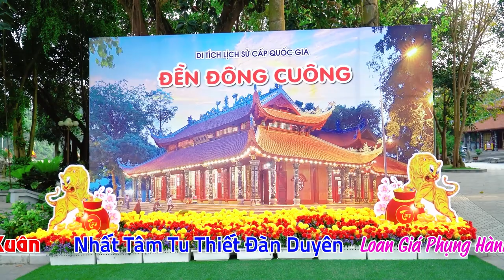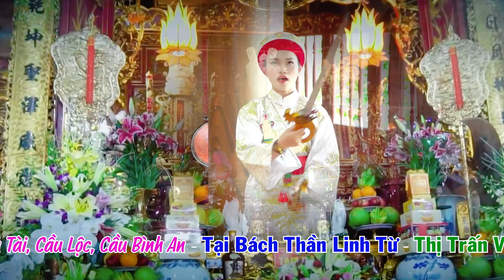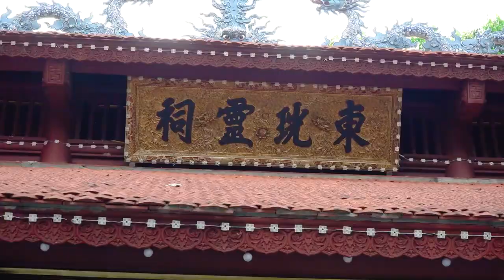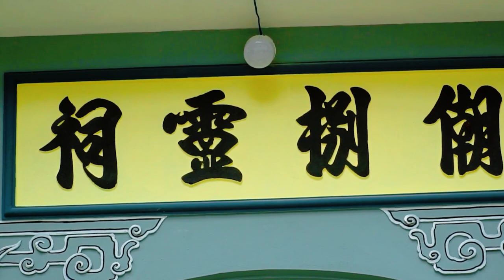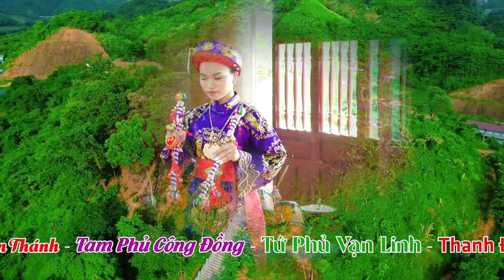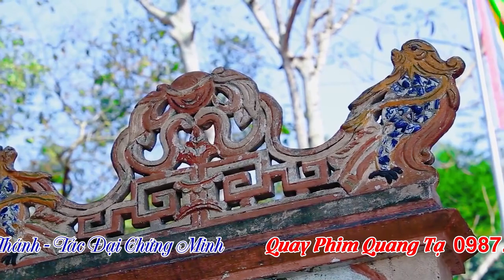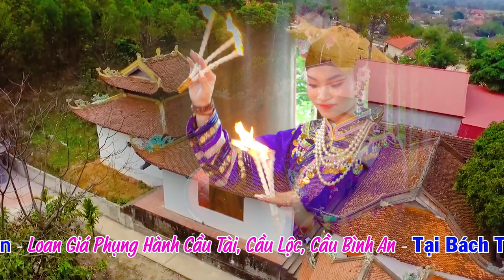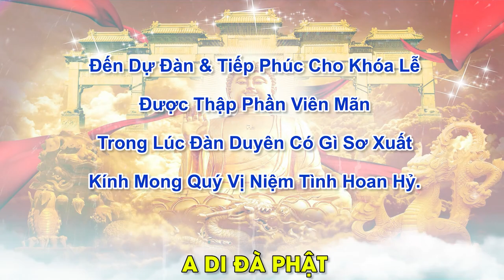Thanh Đồng Nguyễn Thị Xuân Loan Giá Hầu Thánh Tại Bách Thần Linh Từ 2023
ĐĂNG KÝ ĐỂ CẬP NHẬT VIDEO MỚI NHẤT
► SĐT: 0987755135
Cảm ơn !